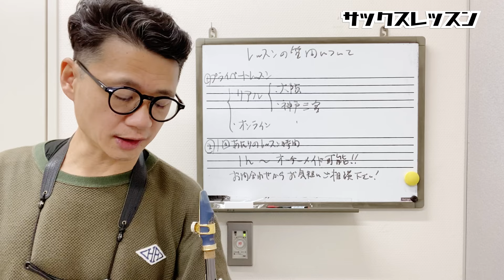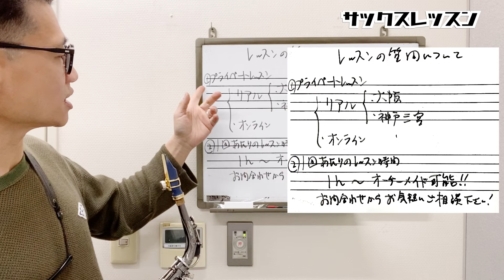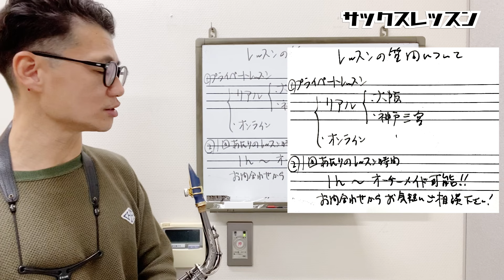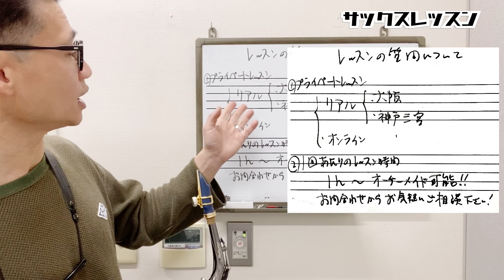(プライベートレッスン)「受けるなら大阪か神戸のみ？」「レッスンは長時間でも大丈夫？」三木俊彦のレッスンに関するご質問にお答えします！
0:00 今回の質問内容

1:00 ①レッスンはどこで受けられる？

1:54 ②単発レッスン、長時間レッスン、個人またはグループレッスンについて

2:55 まとめ

⚪️レッスン受講ご希望の方はこちらから
※体験レッスンあり、オンラインレッスンも対応します。

★大阪でジャムセッションやります！
一緒に盛り上がりましょう！
セッション初心者歓迎

2024年4月27日
土曜日

6:30pm オープン
7pm〜10pm スタート

ホストメンバー
三木俊彦(sax)
生島裕文(p)
張木浩司(b)

※質問などある方はこちらからお気軽にご連絡ください

★朗報

セオワニマウスピースはエンドーサーである私、三木俊彦の方で相談に乗ります！

代理店と連携して商品の手配・試奏・選定も承ります！

ご興味ある方は下記リンクからお気軽にご連絡ください。

★★お知らせ★★

1976年、神戸生まれ。

20代の頃から多数の著名なミュージシャンと共演する(北川潔(b)、井上陽介(b)、辛島文雄(p)、大石学(p)、峰厚介(ts)、 川嶋哲郎(ts)、多田誠司(as) 、山田穣(as)、石井彰(p)、古澤良治郎(dr)、 大坂昌彦(dr)、エディ・ヘンダーソン(tp)、オテロ・モリノー(std)など)。

2006年渡米、ニューヨークに移住し、Bill Saxton(ts)、James Carter(ts)、Greg Bandy(dr)などと共演するほか、レゲエ界の大物プロデューサー、Derrick Barnett のレコーディングに参加し、 多方面にわたる音楽活動を精力的に展開。

2013年、待望のファーストアルバム『HAPPY SONG』を発表。各地で大きな反響を巻き起こし、兵庫県立芸術文化センターでのCD発売記念コンサートは大成功を収める。

1stアルバム「HAPPY SONG」

◆楽器

◆リガチャー

◆リード

◆ストラップ

◆楽器

◆リガチャー

◆リード

◆楽器

◆リガチャー

Woodstone

◆リード